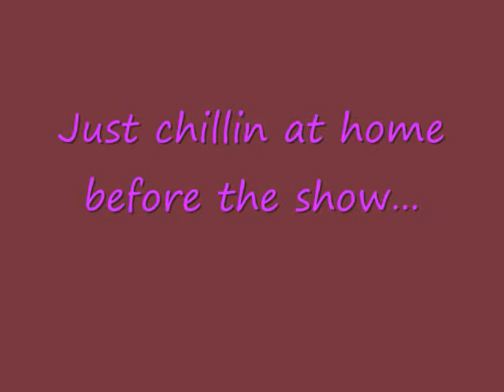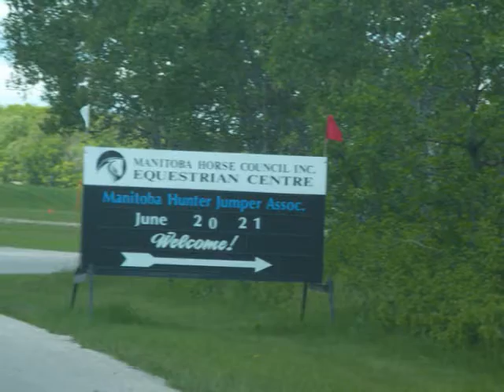Summer Classics Horse Show 2008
Summer Classics